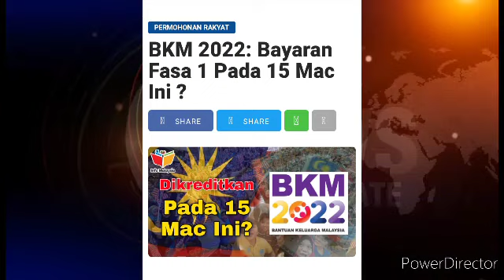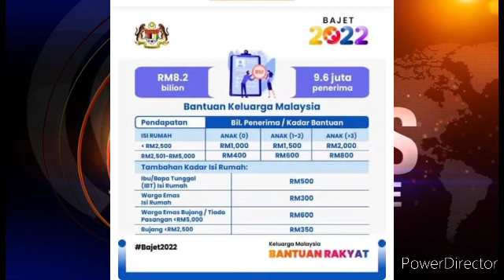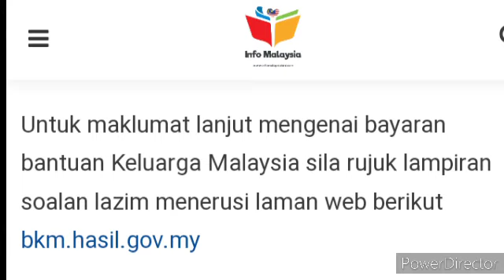BKM AUTO CREDIT 15/MAC/2022